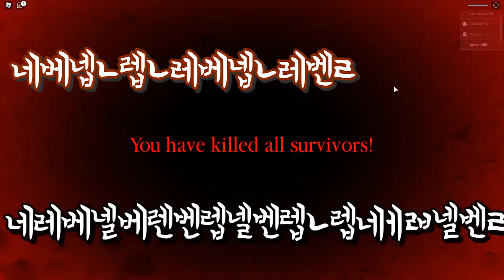[로블록스] 물렸더니.."거미인간"이 되었어요!ㅎㄷㄷ[꽁꽁 묶여요!] (잉여맨)